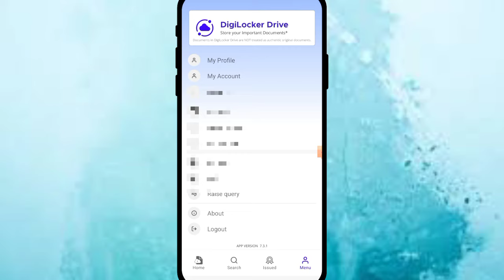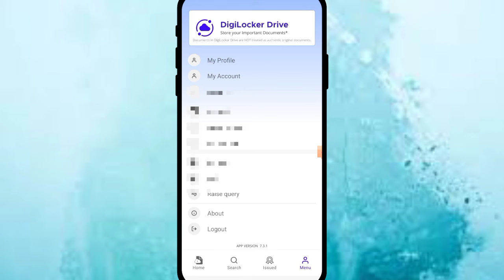How to update name and DoB in DigiLocker account? How to change NAME & DOB in DigiLocker, correction